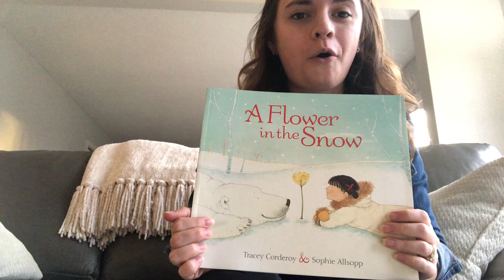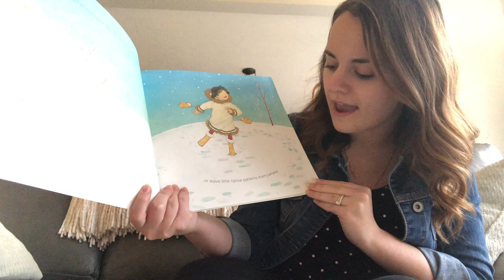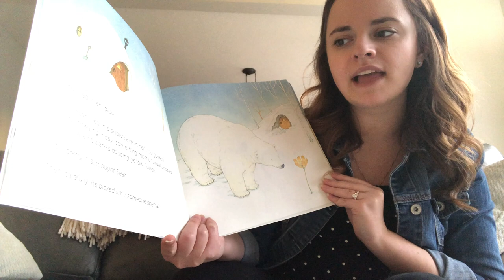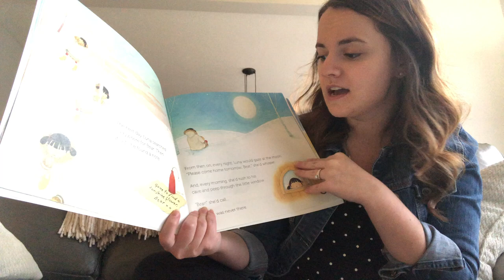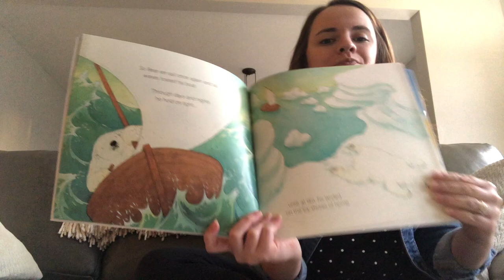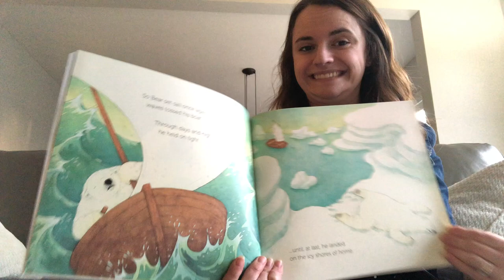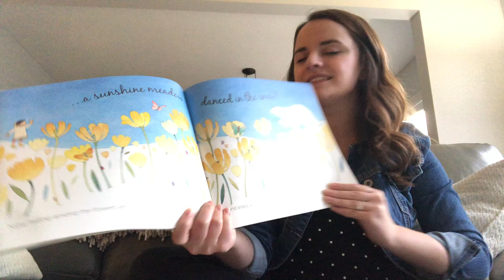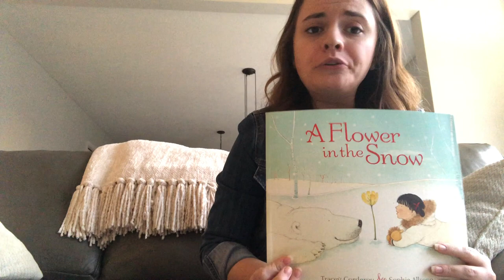A Flower in the Snow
A Flower in the Snow by Tracey Corderoy and Sophie Allsopp